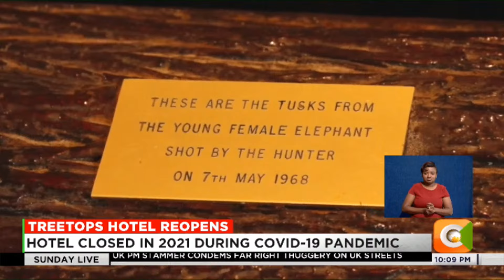Iconic Treetops reopens after three years of clossure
The iconic treetops hotel that hosted the late Queen Elizabeth has reopened its doors, following a three-year closure occasioned by the COVID19 pandemic. The hotel, one of the three in the Aberdare national park, holds a significant history that ties Kenya to the British, as it the place where, the then princess Elizabeth learnt of her father’s demise and her ascension to the throne. The reopening was attended by high level delegates including deputy president Rigathi Gachagua, who called for a tone down of the political tensions in order to revive the tourism sector.